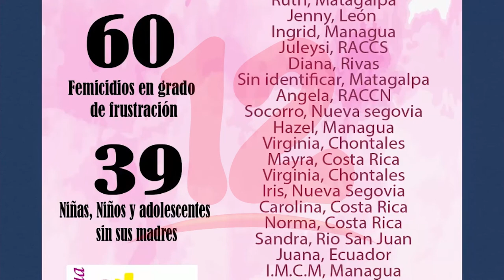Impunidad en casos de violencia contra la mujer aumenta las cifras de femicidios